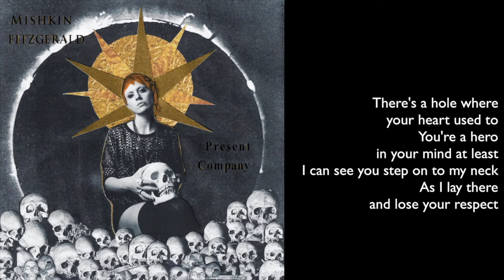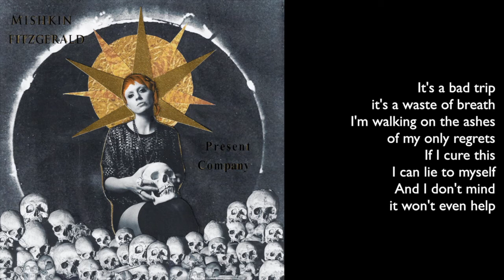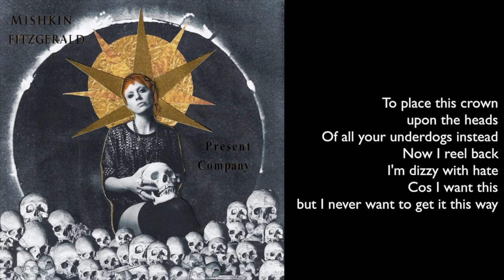Mishkin Fitzgerald - Raise The Bar (lyrics)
From Birdeatsbaby's singer solo record 'Present Company'